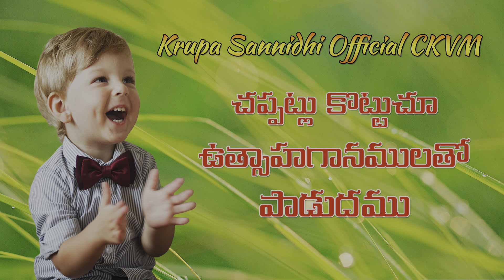నూతనమైనది నీ వాత్సల్యము || Nuthanamainadi song || Sis.Rathna || Krupa Sannidhi official CKVM